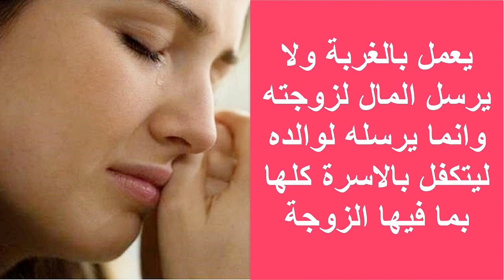يعمل بالغربة ولا يرسل المال لزوجته وانما يرسله لوالده ليتكفل بالاسرة كلها بما فيها الزوجة